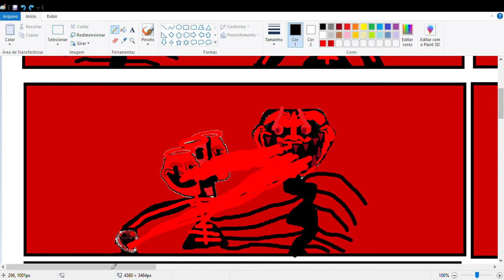Trollge: ruined combat incident part 21 (CHAPTER 2) (SCRAPPED)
Sorry because this is scrapped. I will wait for @happyphilippine9263  to make the part 21 of ruined combat. @happyphilippine9263 will make an unscrapped of part 21 of ruined combat.